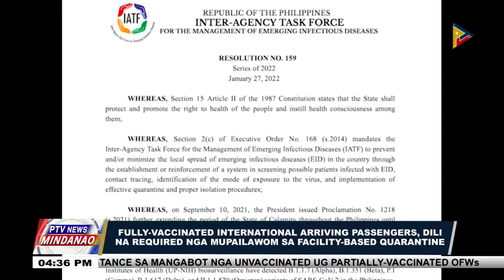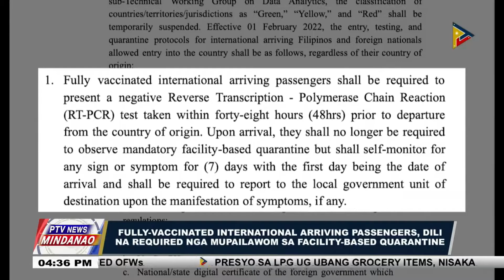Fully-vaccinated International arriving passengers, dili na required nga mupailawom ...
PTV NEWS MINDANAO, FEBRUARY 3, 2022 |
Fully-vaccinated International arriving passengers, dili na required nga mupailawom sa Facility-based quarantine